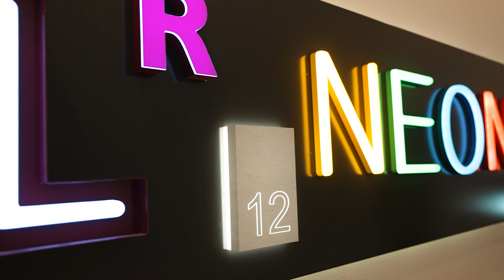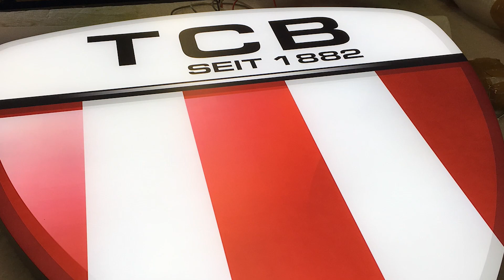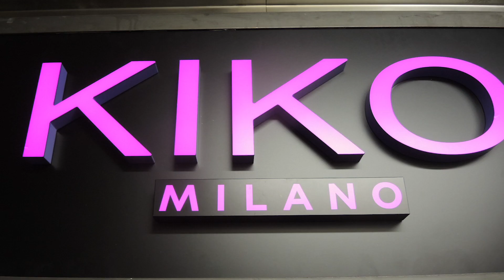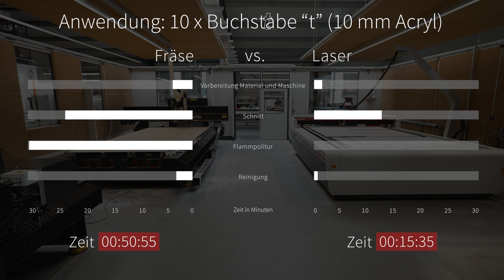Technologievergleich: Fräse vs. Laser | Werner Plank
Was sind die Unterschiede zwischen einer Fräse und einem Laser beim Schneiden von Acryl?
Was sind die Vor- und Nachteile der beiden Technologien bei der Herstellung von Schildern und Displays?
Wir haben Herrn Plank, den Geschäftsführer des erfolgreichen Licht- und Metalltechnikherstellers Werner + Plank, besucht und interviewt. Mit ihrem Trotec SP3000 konnten sie die Bearbeitungszeiten um 50% reduzieren UND durch das effizientere Nesting 25% Material einsparen.